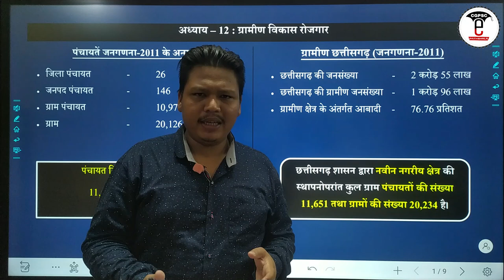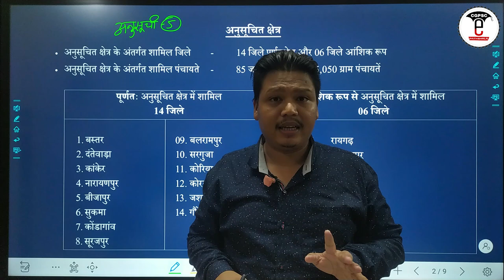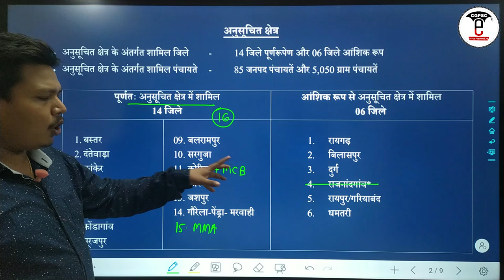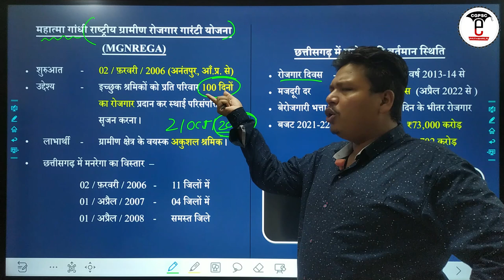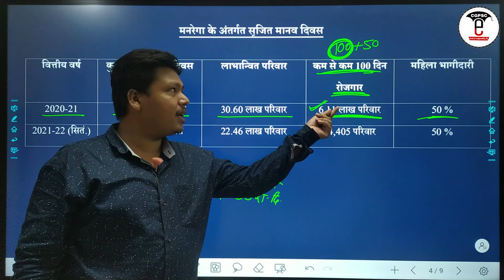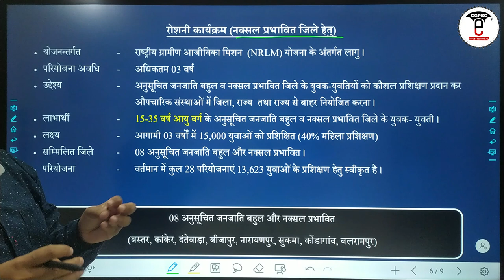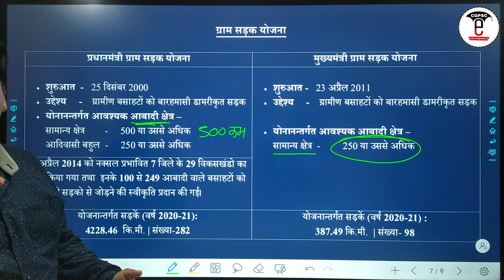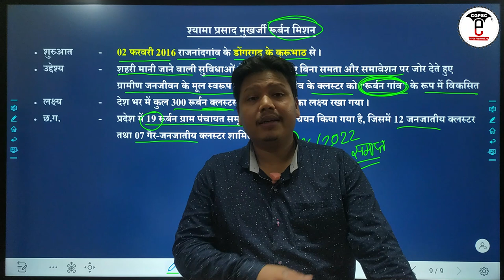छत्तीसगढ़ आर्थिक सर्वेक्षण 2021-22 (अध्याय-12: ग्रामीण विकास एवं रोजगार) | CG Economic Survey 2021-22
छत्तीसगढ़ आर्थिक सर्वेक्षण 2021-22 (अध्याय-12: ग्रामीण विकास एवं रोजगार)

1. छत्तीसगढ़ आर्थिक सर्वेक्षण 2021-22
2. छत्तीसगढ़ आर्थिक सर्वेक्षण 2022